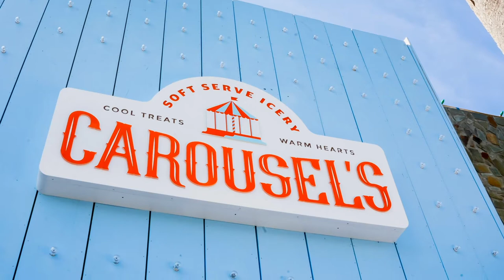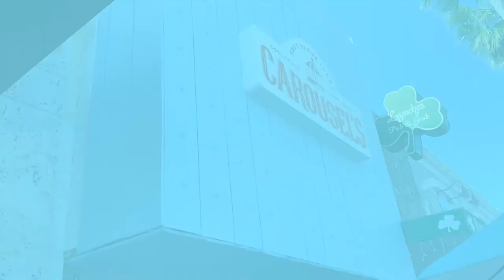Carousel's Soft Serve Icery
Carousel's Storefront Signage Case Study for ADDY Judging 21A Single Installation